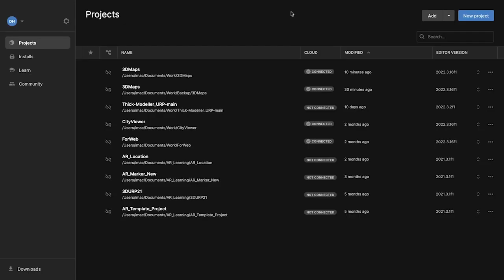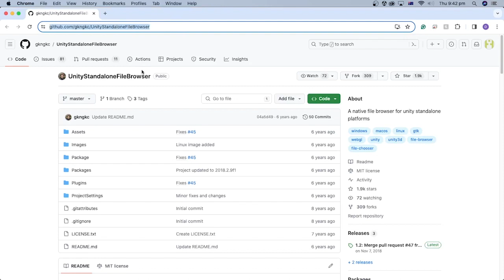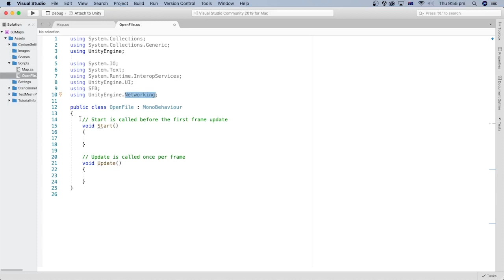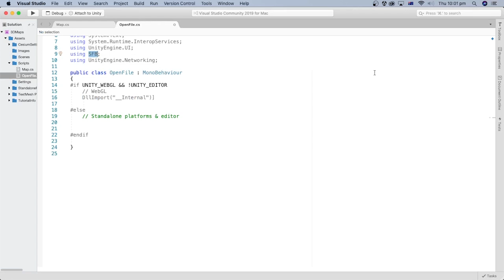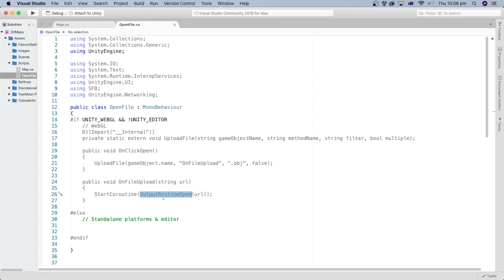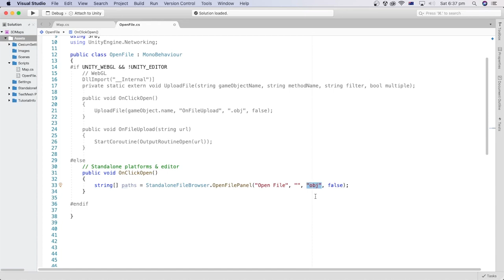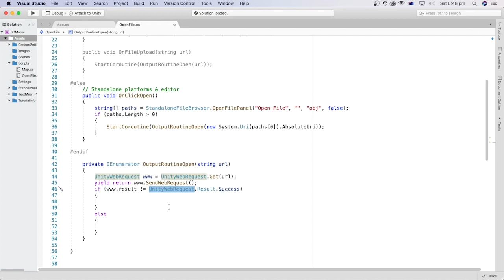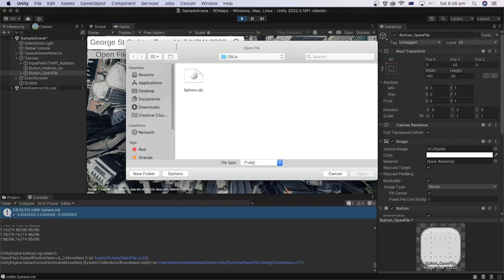Open File at Runtime in Unity Using Native Standalone File Explorer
Our aim is to upload and save 3D models on our app at the run time. To achieve this, we need first to enable the app to open and save files.

In this tutorial, we will learn how to open a file using a native Standalone file explorer or browser at runtime in Unity.